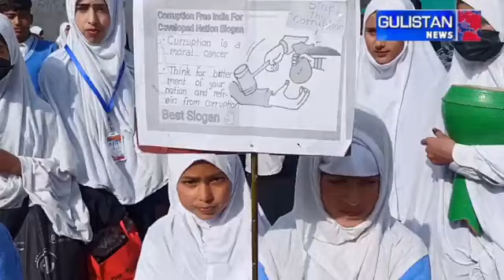Bharat Sankalp Yatra progamme held in shopian at many blocks including Heerpora